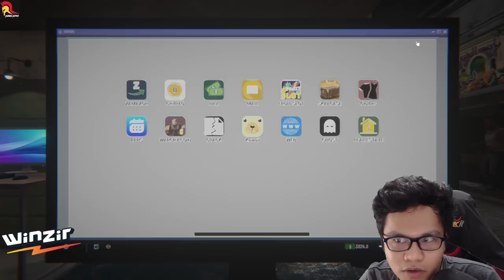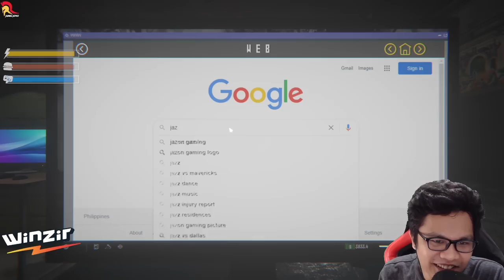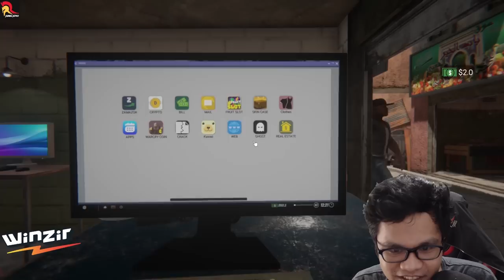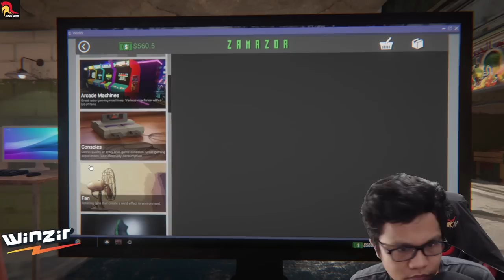GA YOUTUBE SA PISO NET! Jazon Plays Internet Cafe Simulator 2 (Ep 3) BISAYA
Third episode! grabe jd ni nga game hahahaha!
Press the like button if you want more episodes! :)